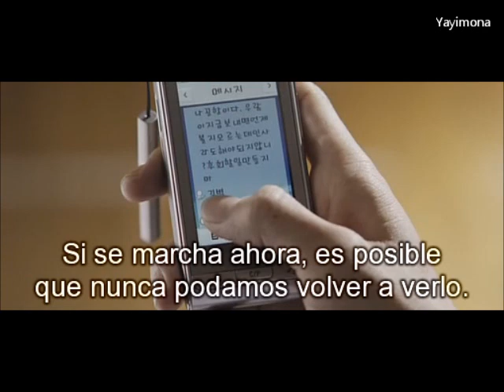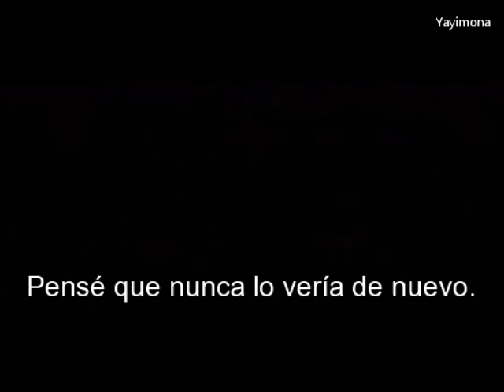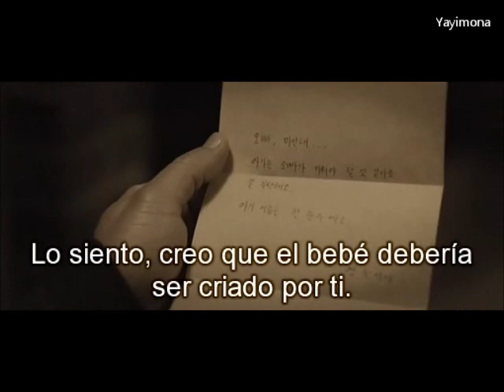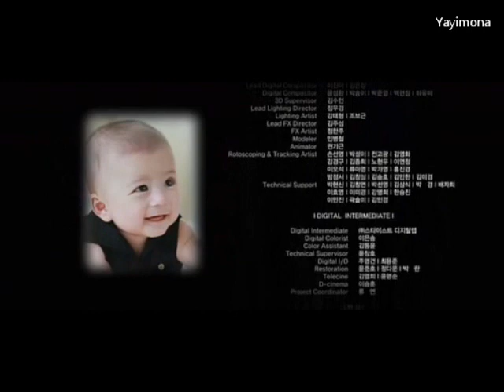Baby and Me (El bebé y yo) Parte 8/8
Adaptación del famoso manga shojo Japonés de Marimo Ragawa "Aka-chan to Boku" editado en Corea en 1991 teniendo un gran éxito.

Joon Su (Jang Geun Suk) es un estudiante de la escuela superior (bachillerato) que vive con sus padres, viviendo despreocupadamente sin dejar de meterse en líos y peleas.
Un buen día aparece un bebé en la puerta de su casa, por lo que a Joon Su no le quedará otro remedío que cuidarle: cambiarle el pañal, alimentar y dormir al bebé ...y además, seguir asistiendo a clase.
Todo eso y otras cosas más dificultarán la vida del jóven que empieza a cambiar su actitud y forma de pensar, dejando a un lado su rebeldía.